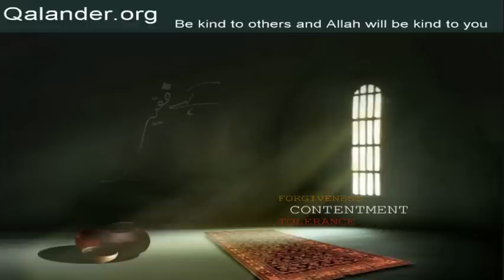Lecture 391 - Questions/Answers: Roohaniyat; Murshid - 26-05-2019 - Lectures by Mr. Sarfraz A. Shah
Lecture 391 - Questions/Answers: Roohaniyat; Murshid; Quran-e-Pak ki tilawat; Mushahida; Farishtay